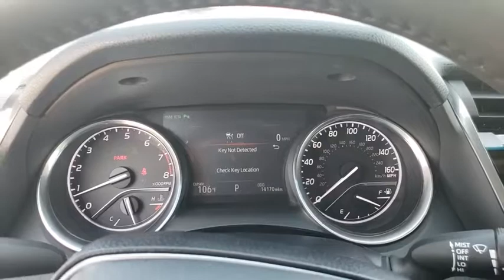2018 Toyota Camry Jacksonville Beach, Orange Park, Middleburg, Macclenny, Callahan T190986A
Midnight Black Metallic Used 2018 Toyota Camry available in Jacksonville, Florida at Ernie Palmer Toyota. Servicing the Jacksonville Beach, Orange Park, Middleburg, Macclenny, Callahan, FL area.

CARFAX One-Owner. ABS brakes, Active Cruise Control, Alloy wheels, Compass, Electronic Stability Control, Front dual zone A/C, Heated door mirrors, Heated front seats, Illuminated entry, Low tire pressure warning, Remote keyless entry, Traction control. Black 2018 Toyota Camry XLE 2.5L I4 DOHC 16V 28/39 City/Highway MPGbrbrbrFamily Owned since 1983. Ernie Palmer Toyota provides you with the ultimate new, used, and certified pre-owned car buying experience in Florida! Our hardworking team of qualified sales, service, and finance specialists strive to bring you an overall superior car buying experience from beginning to end. We will help you find the perfect new, used, or certified pre-owned Toyota that meets all of your needs and desires, and will work alongside you to come up with a finance plan that accommodates your lifestyle. In addition, we provide our valued customers with a fantastic service department that will keep your vehicle running smoothly for years to come. If you are in the Jacksonville, Jacksonville Beach or Orange Park area, come check out all of the outstanding vehicles and services at Ernie Palmer Toyota in Jacksonville, FL!